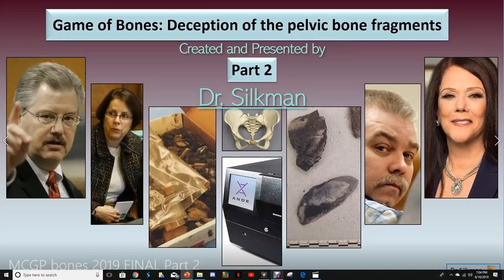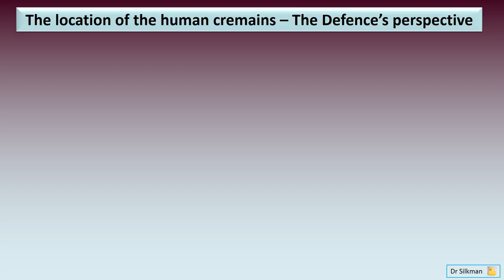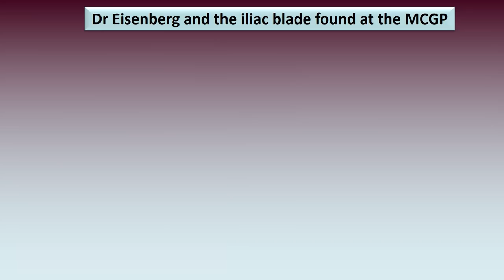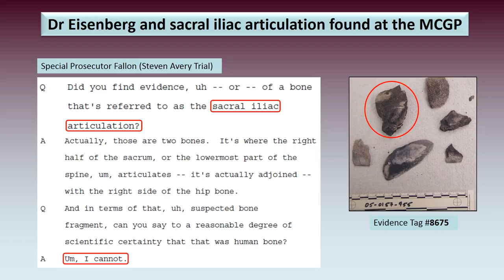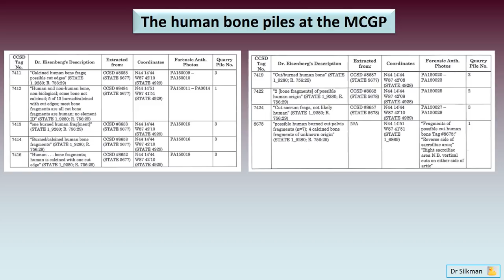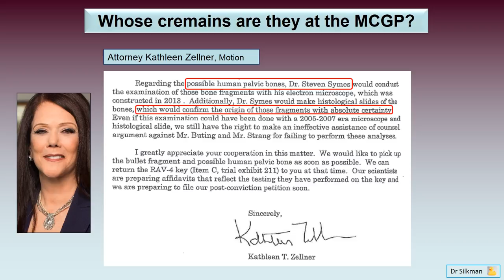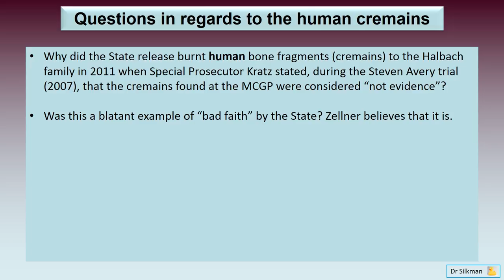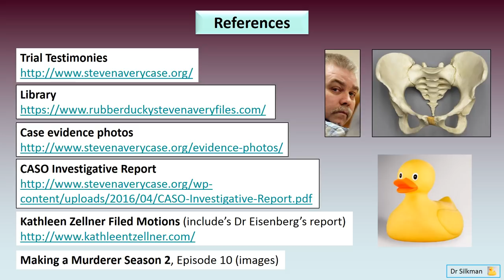Part 2 of 2 "Suppressed Bone Evidence!" by Dr. Silkman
Understanding the Bones through the eyes of a Molecular Biologist. Understanding the suppressed evidence of the bones is crucial for connecting the dot to dots in the Steven Avery case. Join us as Dr. Silkman explains who actually saw the bones first, before Dr.  Eisenburg ever laid eyes on them.

Join us for a Daily Read of the CASO Investigative Reports. The CASO reports are 1116 pages. We are offering a read each day of 10 pages. We also discuss any questions, notes or concerns of each section as we break down this huge report into a daily 10 page read in this Rubber Ducky series called Making a Murderer, "Daily MaM Read CASO Reports".